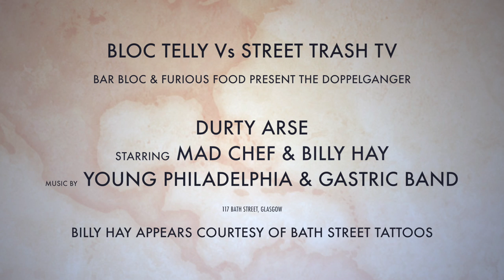Street Trash TV: Mad Chef Meets Billy Hay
Episode 4 of Bloc Telly is here quicker than you can say tattoo my arse.

We invite you again to come and view our humble venue. Cooking, music, gigs and more.

Today we have special guest BIlly Hay from Bath Street Tattoo Collective! He assists Mad Chef in the cooking of our infamous Doppelganger, partakes in some fine wine tasting and shows us what he is best know for. YOU CANNOT UNSEE THIS.

Mad Chef Twitter: @FuriousFoodBloc
Bloc Twitter: @blocglasgow

Billy Hay Twitter: @billyhaytattoos